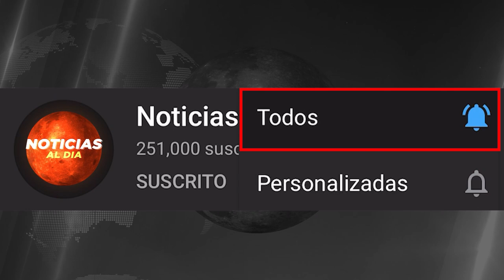AL3RTA MAXIMA NUEVOS ANUNCIOS ULTIMA HORA HOY, GU3RRA RUSIA UCRANIA 21 FEBRERO 2023 SEGUROS